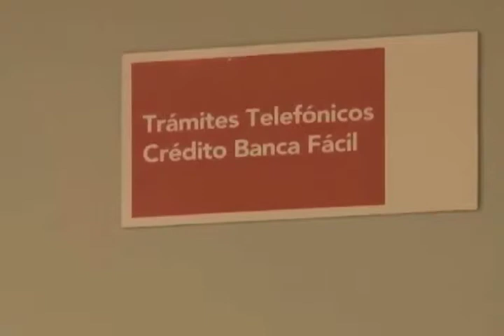Competencias Laborales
El Centro de Evaluadores en Competencias Laborales es una dependencia de la UCR que busca fortalecer la administración pública en las instituciones del Estado.